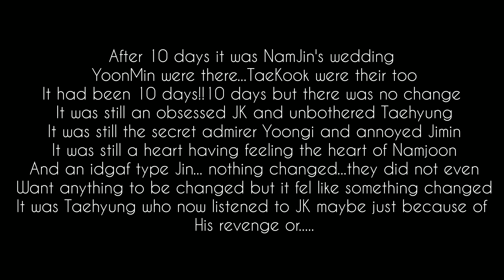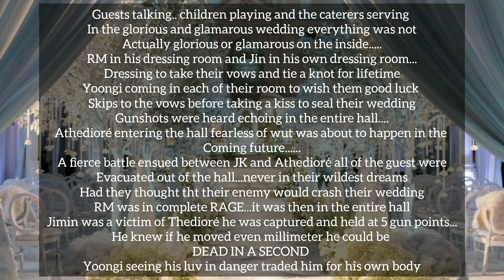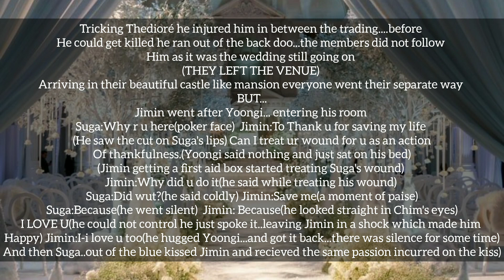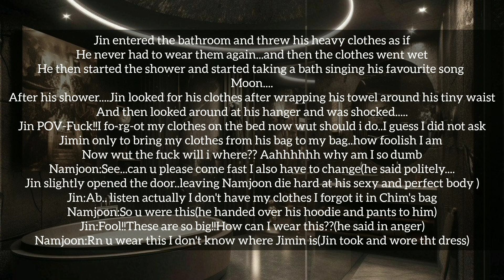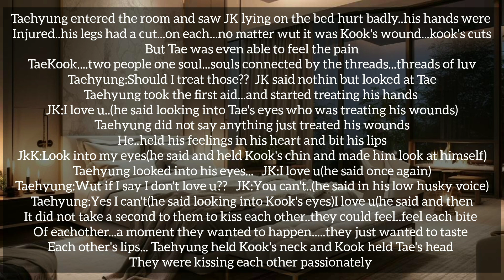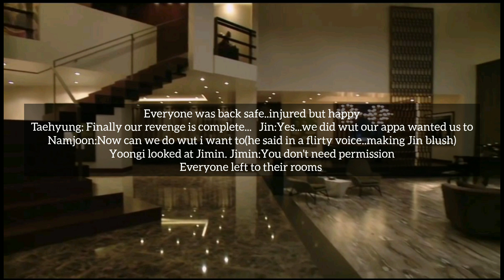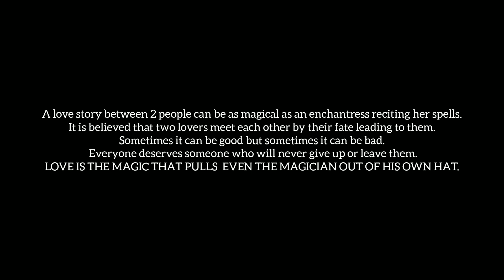When He Came To Spy Over Him But Fell In Love With Him...A TaeKook FF Episode 2